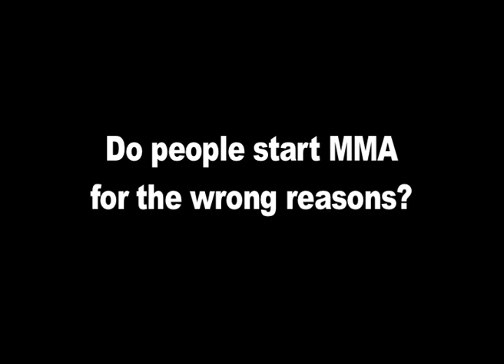Getting into MMA for the wrong reasons - Snapshot: Dave Faulkner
A short taster for the full length "Snapshot: Dave Faulkner" available on this channel.